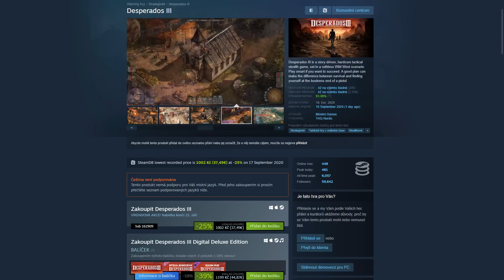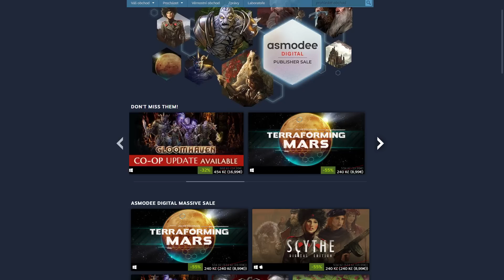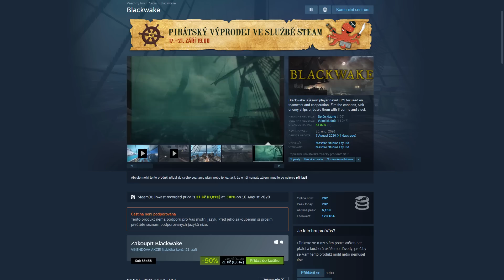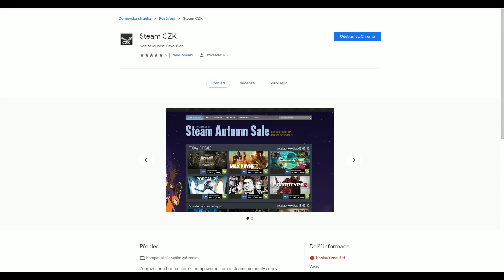Steam Souhrn v2 #94 18.09.2020